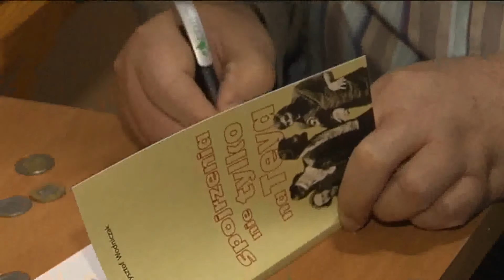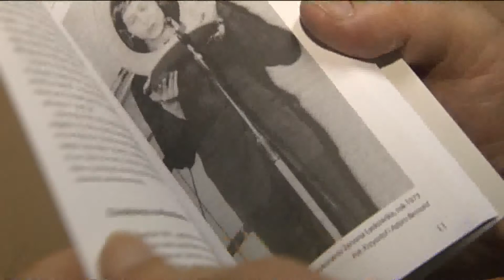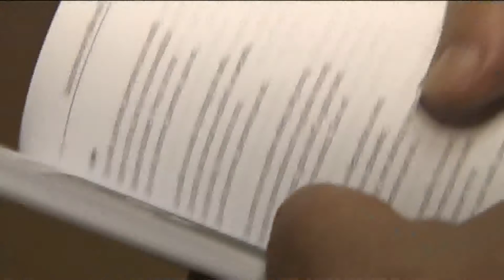"TEY" i o Teyu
W  Klubie Krąg odbyła się 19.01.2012 roku. promocja książki Krzysztofa Wodniczka: "Spojrzenia nie tylko na Teya". która jest poświęcona kulturze niezależnej lat 70 -tych  w Poznaniu. Główną część książki stanowiły  jednak dzieje legendarnego  kabaretu "Tey" i jego lidera Zenona Laskowika.
Kabaret TEY był jednym z najbardziej znanych polskich kabaretów lat 70. i 80. Założony w połowie lat 60. na Wyższej Szkole Wychowania Fizycznego w Poznaniu pod nazwą Klops, w 1970 roku przekształcony został w kabaret zawodowy TEY. Założycielami kabaretu byli Zenon Laskowik, Krzysztof Jaślar oraz Aleksander Gołębiowski. Jednymi z popularniejszych członków byli Bohdan Smoleń, Rudi Schuberth oraz Janusz Rewiński. Kabaret zakończył swoją działalność w 1988 roku. Do najsłynniejszych skeczów i programów należą: S tyłu sklepu, Na granicy, Narodziny gwiazdy, Służba zdrowia. W Kręgu o kabarecie barwnie opowiadał współtwórca "Teya" Aleksander Gołębiowski. Muzyczną oprawę spotkania zapewnił Krzysztof Gruszka.